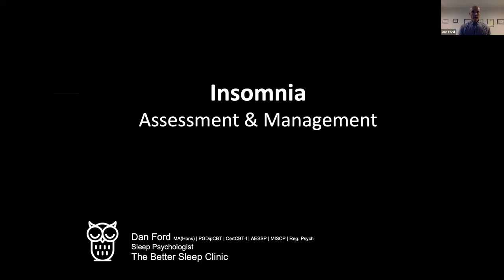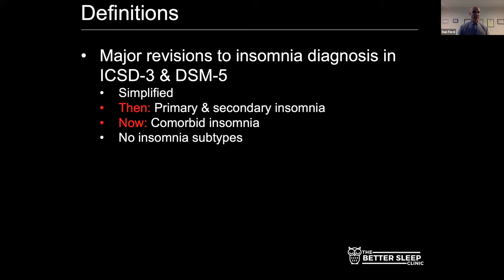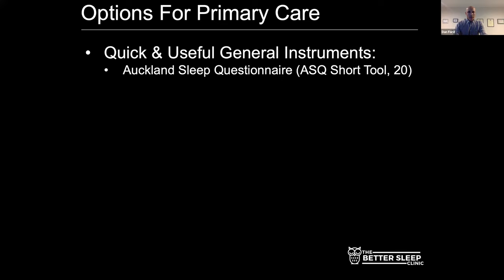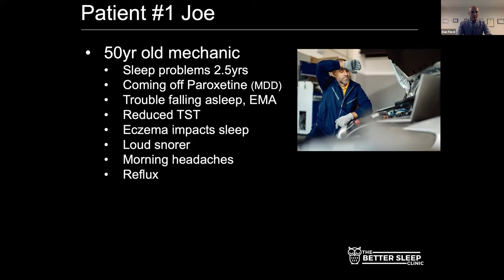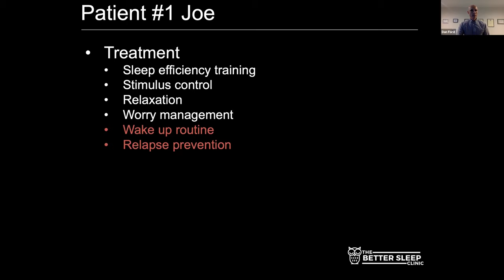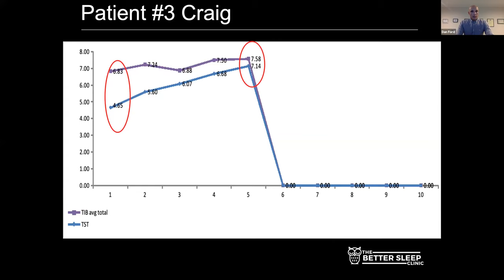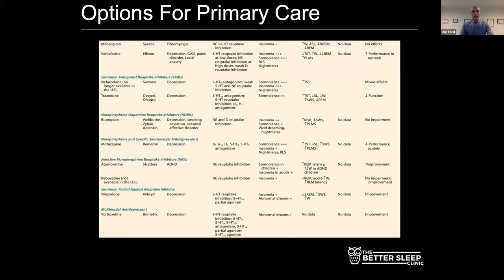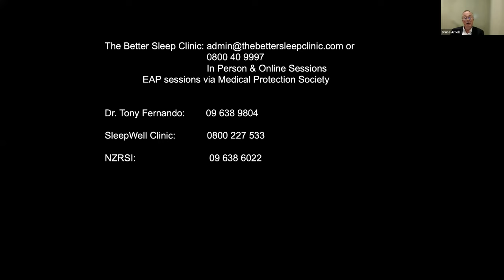Goodfellow Unit Webinar: Insomnia Assessment and management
Dan Ford, a sleep psychologist from the better sleep clinic in Auckland discusses how to get better sleep for your patients.
00:00 Intro
01:05 Dan's Presentation
13:06 Patient 1 intro
14:10 Patient 2 intro
15:30 Patient 3 intro
51:45 Audience Q&A